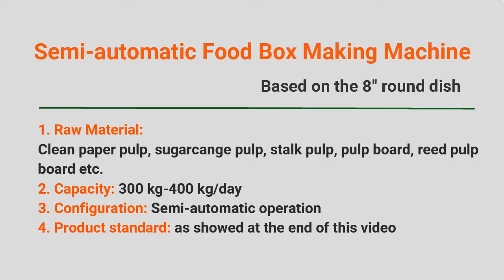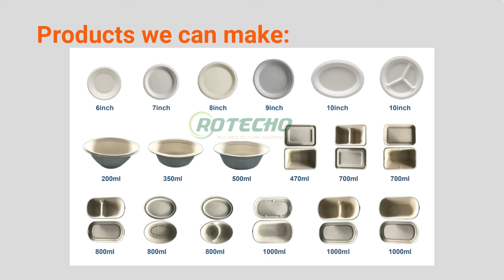Semi Automatic Sugarcane Pulp Molding Tableware Machine| ROTECHO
This machine can turn sugarcane bagasse pulp board, bamboo pulp board, straw pulp board, wood pulp board, clean paper pulp etc into biodegradable tableware, such as bowl, dish, plate, lunch box etc.